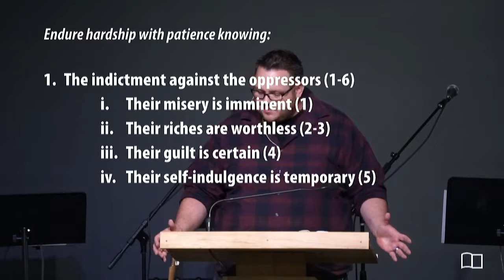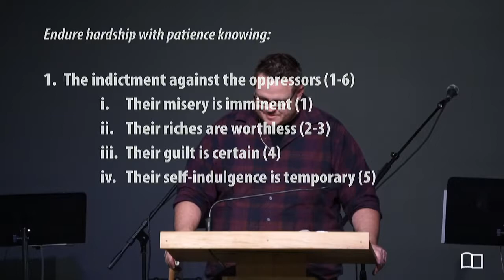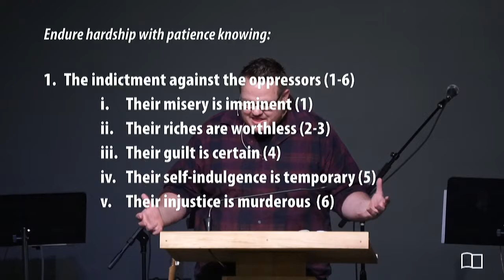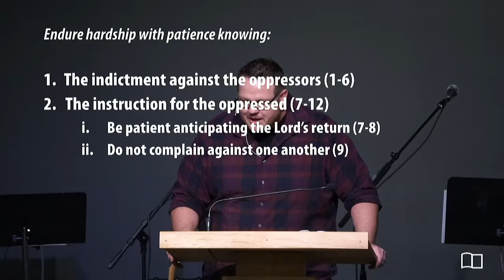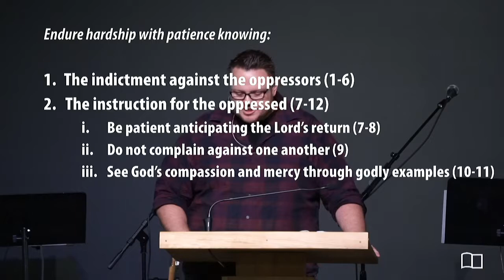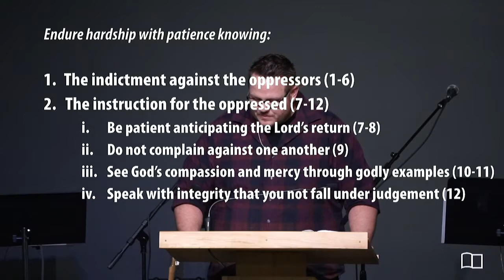James 5:1-12 - Josh Kellso - Grace Bible Church - 06/23/19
Title: Endure Hardship with Patience
Series: James
Preacher: Josh Kellso